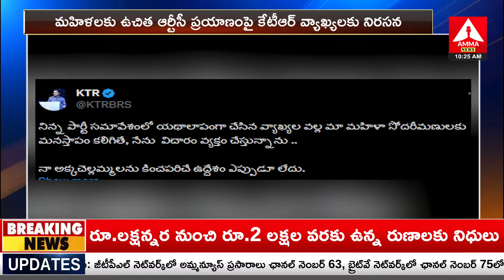రచ్చకెక్కిన కేటీఆర్ వ్యాఖ్యలు..మండిపడుతున్న తెలంగాణ ప్రభుత్వం | KTR Viral Comments On Women's